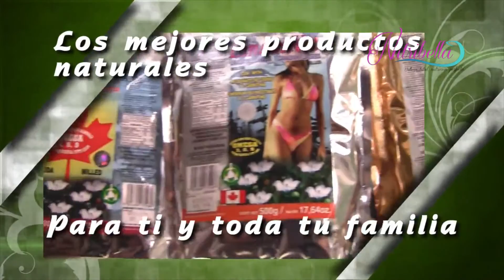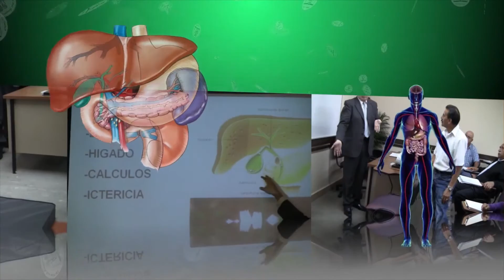NUTRIBELLA - DEMENCIA SENIL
En Nuestro programa NUTRIBELLA nuestro Asesor Herbolario nos habla sobre : DEMENCIA SENIL